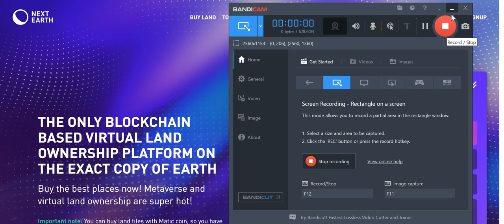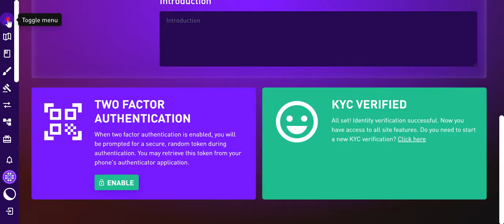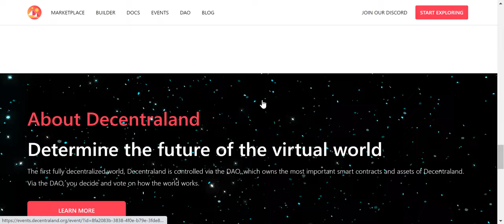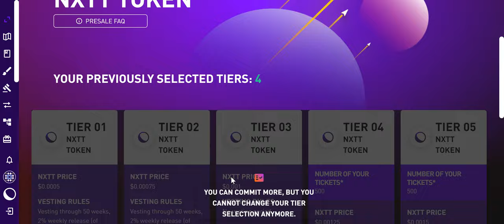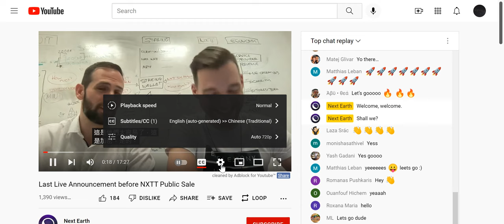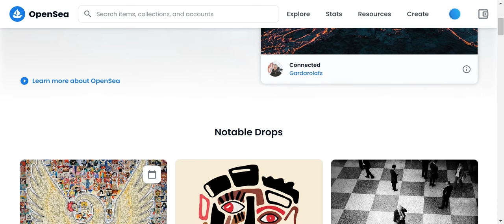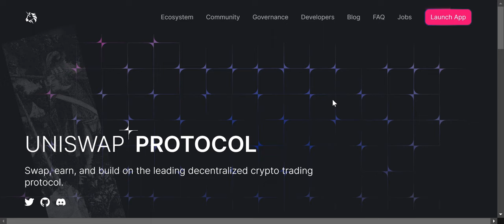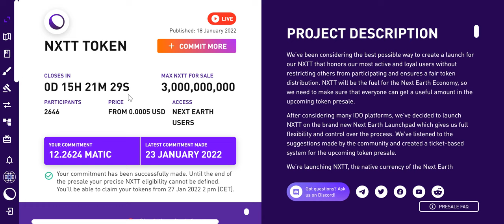倒數 14 小時!!! Next Earth 元宇宙平台 NXTT 代幣預售即將截止!!! 外加與 Opensea 無縫接軌啦!!!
此影片介紹 Next Earth 元宇宙平台即將結束 NXTT 代幣的預售過程!
還有介紹 Next Earth 所有的虛擬土地都已經上架 Opensea 啦!

如果要購買虛擬土地的話請服用以下連結(所有土地購買可享有 5% 折扣).

註: 影片的內容不構成投資建議!